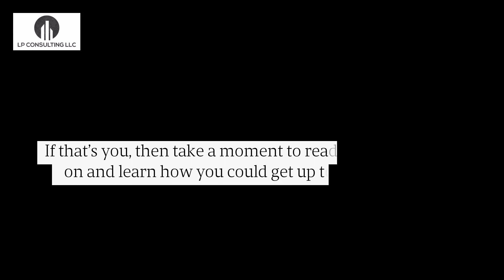Claim Your ERTC Pandemic Relief Funds With CPA Support For Hospitality SMB Owners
There’s no chance you haven’t heard about the ERTC program. But, if you own an SMB, you may not believe you’re eligible or think it’s not worth the hassle of applying. Well, LP Consulting is here to change your mind. for more information. Hospitality SMB ERTC Eligibility #